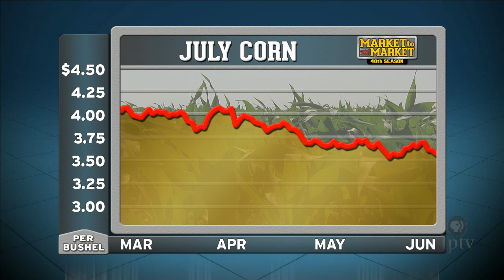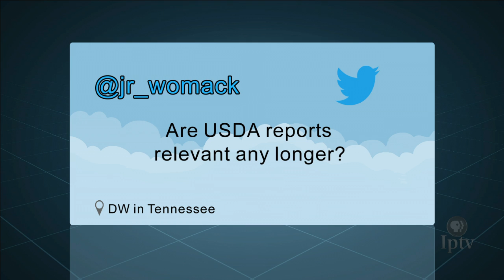Market Plus: John Roach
Market Analyst John Roach discusses the commodity markets with host Mike Pearson.